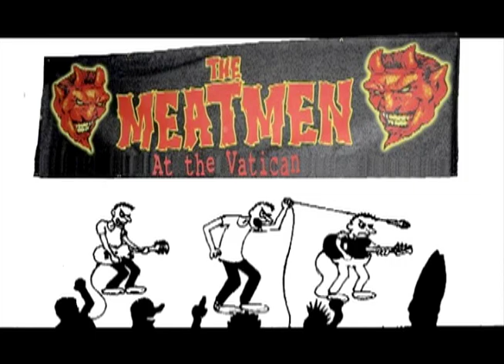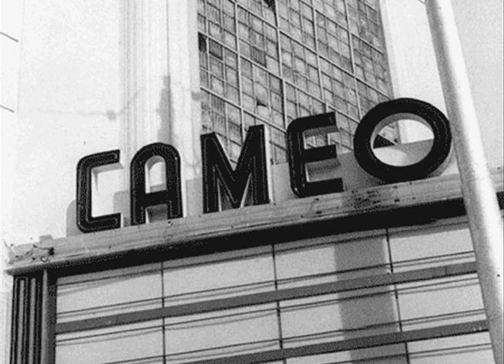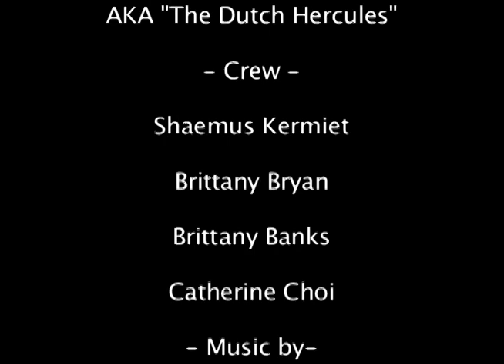Interview - Tesco Vee of the Meatmen (short Doc)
Short Documentary on Tesco Vee of the Meatmen, a Lansing Punk Band that has been around for 30+ years.

Footage from Live show at The Loft in Lansing.

Shot, Edited, and Produced by-

Shaemus Kermiet
Brittany Banks
Catherine Choi
Brittany Bryan